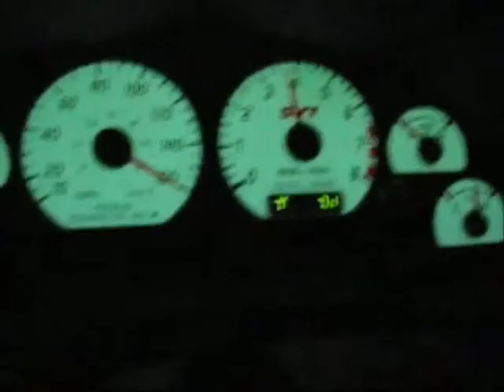Ford Mustang Compilation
Video showing off some of my favorite Mustang's over the years...